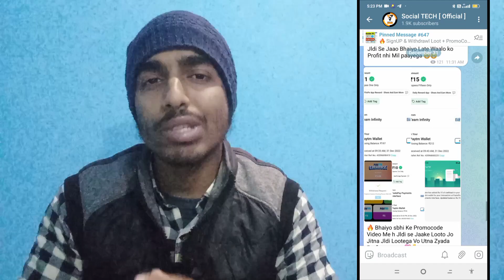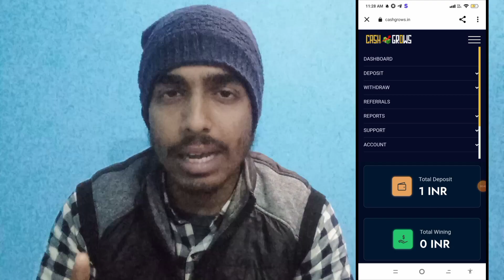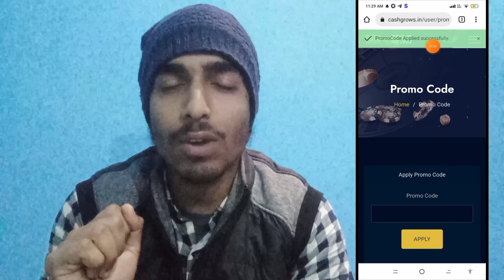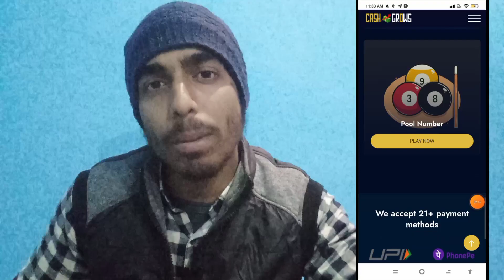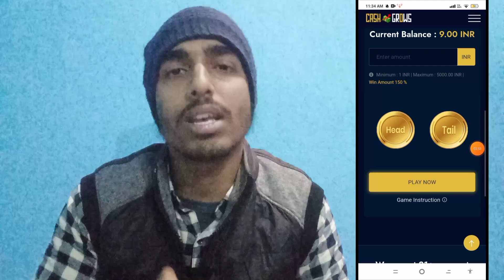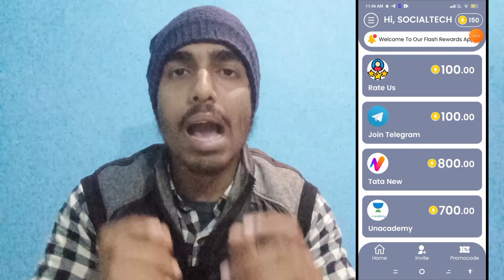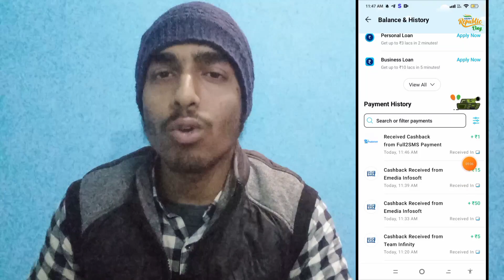New Earning App Today ₹40 🤑 | Paytm Earning App 2023 Today | Best Earning App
Refer Code :- CR5637S9F

earning app
tech with risky

earning app
paytm wallet earning app 2022 today
earning application
today earning
earning
earning app new
earning apps